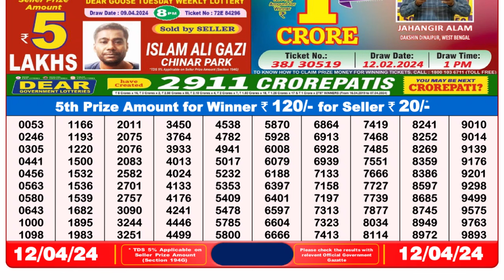Nagaland Lottery Sambad Live 8pm 12.04.24